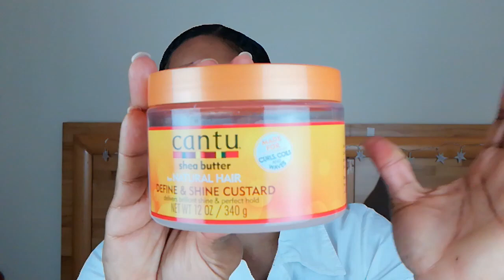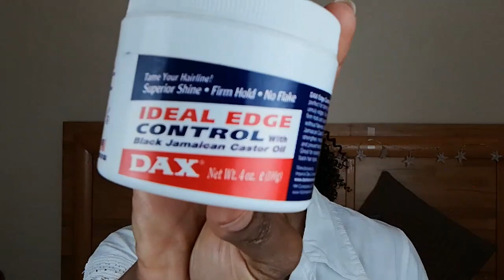PRODUCTOS TERMINADOS CABELLO AFRO | CUÁL ME GUSTÓ | CUÁL NO ME GUSTÓ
Hola hola MI GENTE LINDOTA 🤗🌺💗,
Yo soy Liudmila Reyes y hoy les traigo los productosterminados de una forma diferente porque en esta primera parte les muestro y cuento mis opiniones d eos productos para el cabelloafro les digo los que megustan y los que nomegustan de los productosparacabelloafro que usé este primer trimestre del año 2020. Menciono productos de yvesrocher, de cantu, de garnierfructis, de mascarillasdenocheparacabello, geles ecostyler mi opinión. ESPERO QUE COMO SIEMPRE DISFRUTEN EL VÍDEO Y SOBRE TODO SE DIVIERTAN Y SE LO PASEN BIEN😂 que tiene partes MUY GRACIOSAS y si les saco una sonrisa ya yo soy FELIZ😊😘😘.

Muchas gracias de corazón por el apoyo, BIENVENIDOS A TODOS LOS NUEVOS,
LOS QUIERO MUCHO MUCHO💖😘